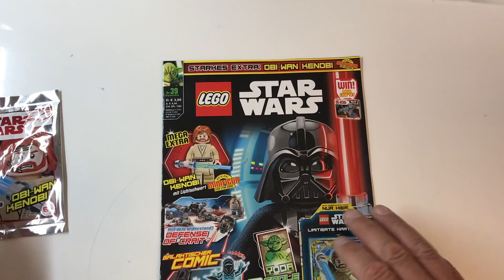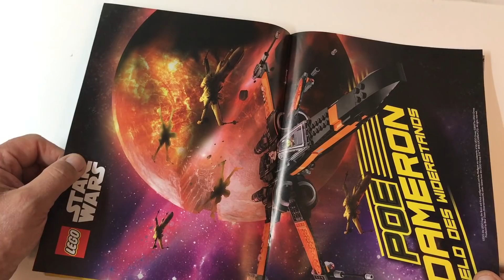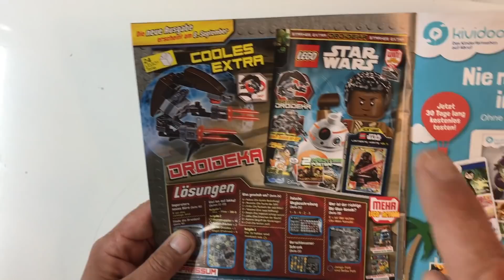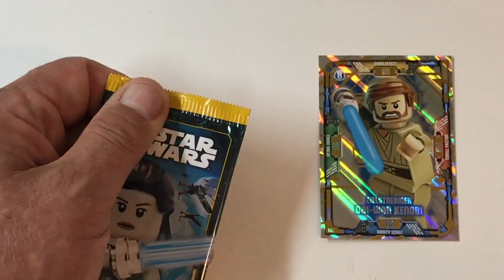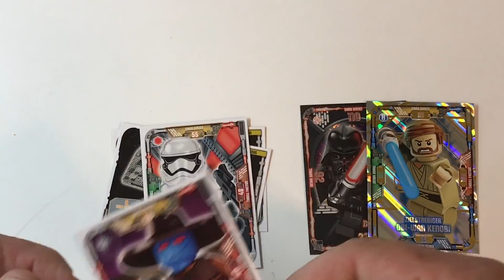LEGO STAR WARS Magazin Nr 39 mit LEGO STAR WARS Limitierte Karte LE 2